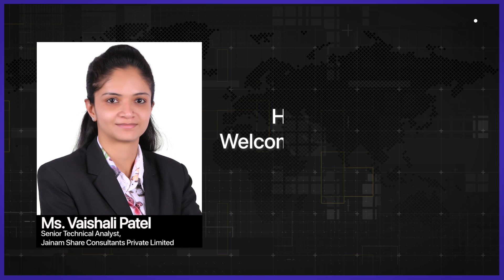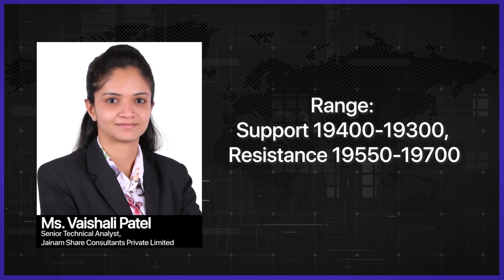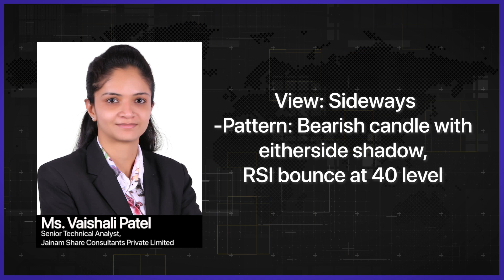Weekly Derivative And Technical Wrap Up By Ms. Vaishali Patel, Jainam Share Consultants Private Ltd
Weekly Derivative And Technical Wrap Up By Ms. Vaishali Patel, Senior Technical Analyst, Jainam Share Consultants Private Limited